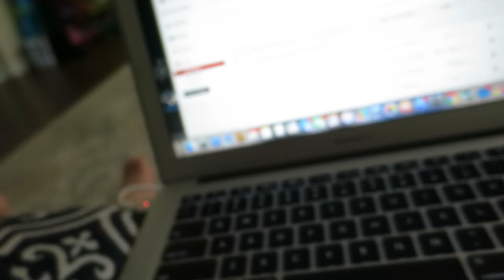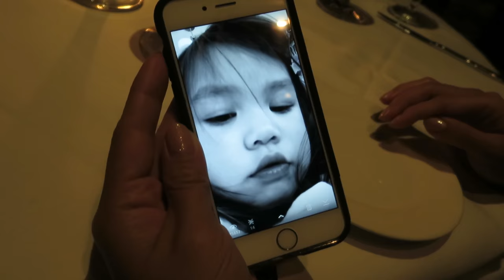Mommy Daughter TEA PARTY! - April 15, 2016 - ItsJudysLife Vlogs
Judy's Links

Benji's Links

Vlog Camera We Use:

Blendtec Blender